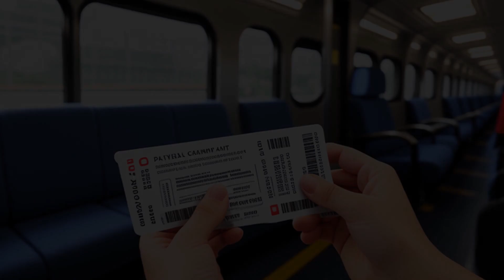Palsgraf v. Long Island Railroad (1928) Overview | LSData Case Brief Video Summary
The plaintiff was injured on a railroad platform after a package containing fireworks exploded, throwing scales onto her and causing injuries. The plaintiff is suing for damages, claiming negligence by the guards on the train and platform. The court analyzed whether the defendant's conduct was negligent towards the plaintiff and whether the plaintiff's rights were violated.

Palsgraf v. Long Island Railroad (1928)
New York Court of Appeals
248 N.Y. 339